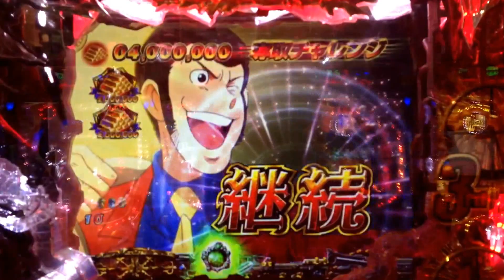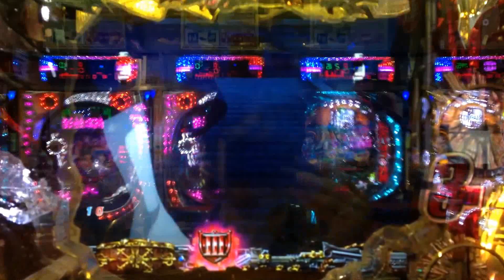【ルパン三世消されたルパン】赤保留リーチ